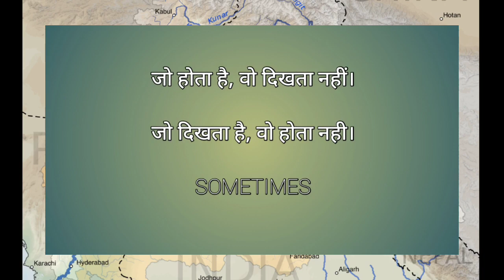Corona | Media | Natural disaster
Corona is a natural disasters. Nobody knows remedy to this till date.

My aim behind making this video is to show the role of Media into society.

Media is the only God which can ruin or nourish any moment.

So please all People of India, have atleast that much awareness so that this country or it's persons don't get infected of any misleaded information.

Jai hind.